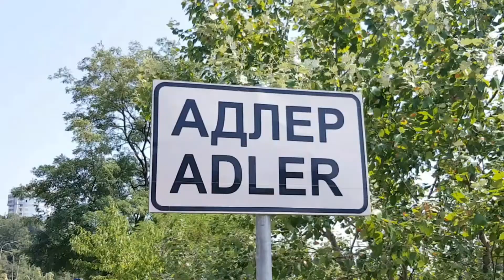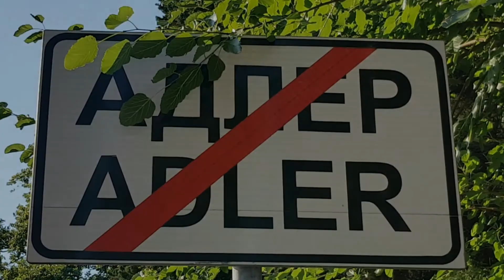Ксилокопа - редкая пчела-плотник | Жизнь в Адлере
Всем привет!
В Адлерском  районе встречается и пугает отдыхающих своим жужжанием и размером ксилокопа - пчела-плотник!